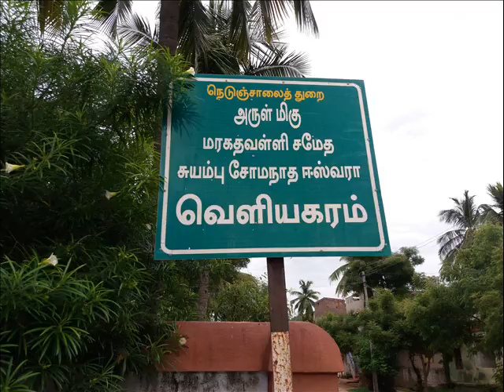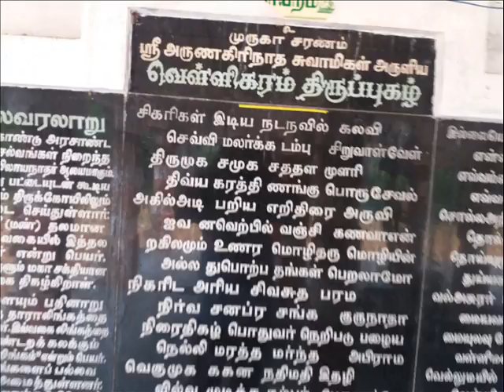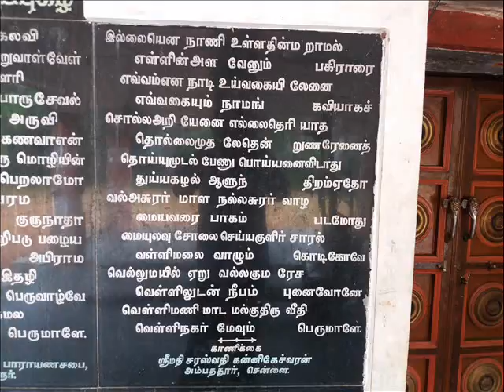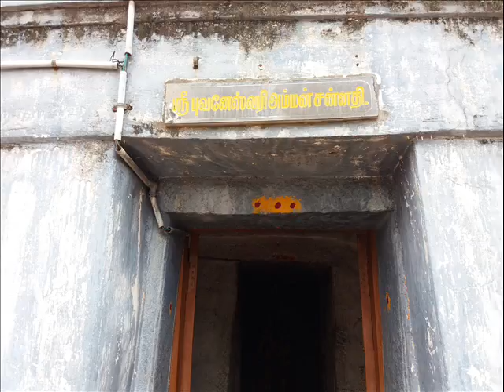வெள்ளிகரம் மேவிய குமரன் அருளிய அதி அற்புதமான தரிசனம்